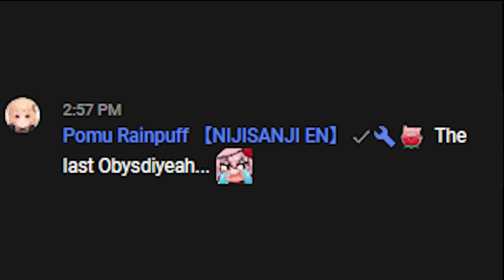OBSYDIA'S NEW OUTFIT ANNOUNCEMENT IN 1 MINUTE+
I got gaslighted at the start :')
not back from break yet but
🟧 Petra - 8/24 8PM PST・8/25 12PM JST
🟥 Rosemi - 8/26 5PM PST・8/27 9AM JST
🟪 Selen - 8/29 5PM PST・8/30 9AM JST
ROSEMI TWINTAILS ROSEMI TWINTAILS ROSEMI TWINTAILS ROSEMI TWINTAILS ROSEMI TWINTAILS ROSEMI TWINTAILS ROSEMI TWINTAILS ROSEMI TWINTAILS ROSEMI TWINTAILS ROSEMI TWINTAILS ROSEMI TWINTAILS ROSEMI TWINTAILS ROSEMI TWINTAILS
PETRA LONG HAIR PETRA LONG HAIR PETRA LONG HAIR PETRA LONG HAIR PETRA LONG HAIR PETRA LONG HAIR PETRA LONG HAIR PETRA LONG HAIR PETRA LONG HAIR
AJHGKSHJGDKJHASKJFHBEKFJGWAEKJDSHBFKJEHBFKJHRSBKGJHBSKJEHBF JHBAWKJHDBKAJWHBDA

🐇Timestamps🐇
0:00 sudden guerrilla stream
0:03 a little bit of gaslighting
0:24 more gaslighting by OBSYDIA
0:47 ANNOUNCEMENT (REAL)
1:18 WE CAN FINALLY STOP COPING
Hope that we made your day!
TWEET AT ME! :
If you want to request me a clip feel free to DM me!